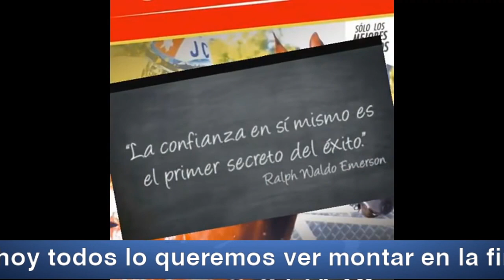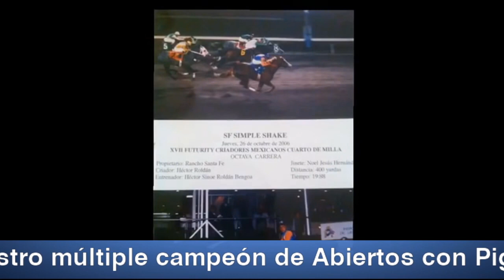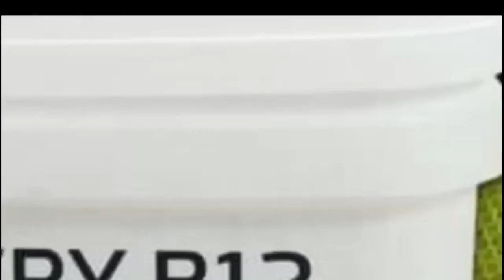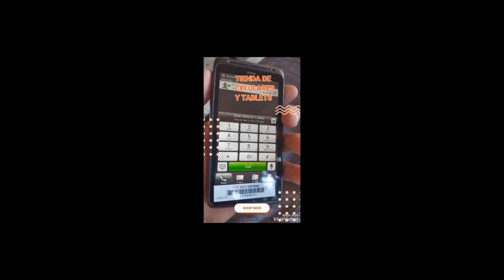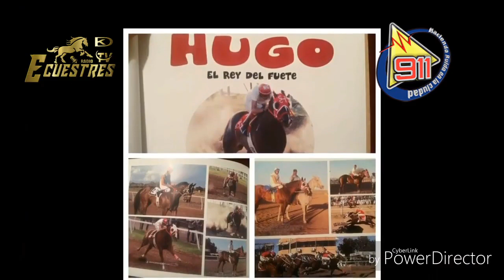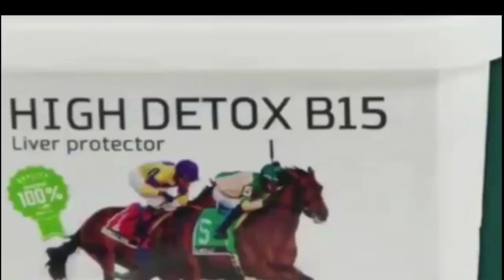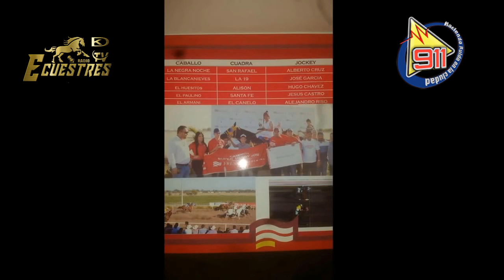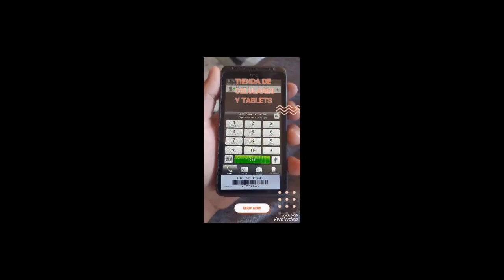Programa Ecuestres Tv 20 de Nov 2020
Ecuestres Radio trae para ti, un compendio de las grandes Entrevistas, Reseñas y Corridos.  Disfrútalo.